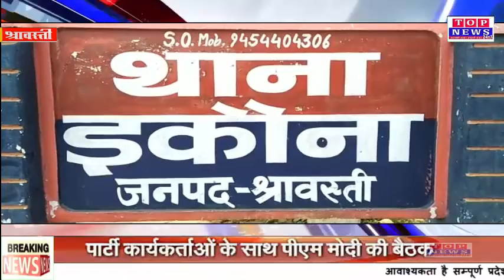श्रावस्ती आगामी ईद त्यौहार को लेकर ए0एस0पी ने ईदगाह का किया निरीक्षण TOP NEWS 24X7